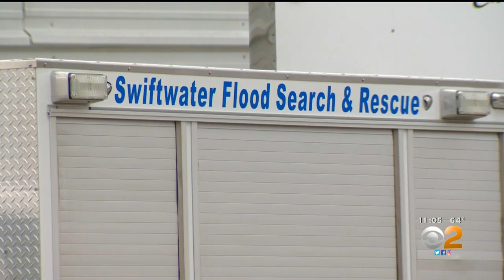Ventura County Firefighters On Alert For Threatening Storm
Power outages, flooding and debris flows are all in play when a powerful storm descends on the Southland Thursday and Friday, forecasters say. Tina Patel reports.